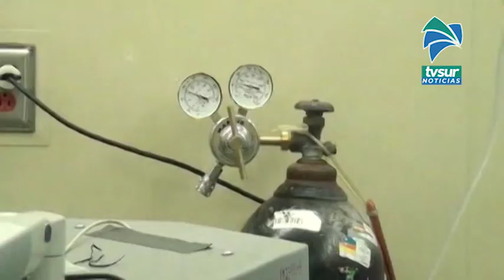Casos confirmados por nexo ingresan hoy a los datos de contagios COVID 19